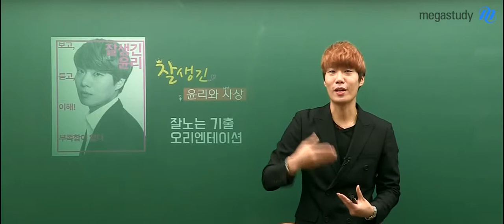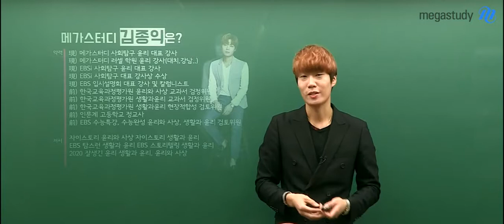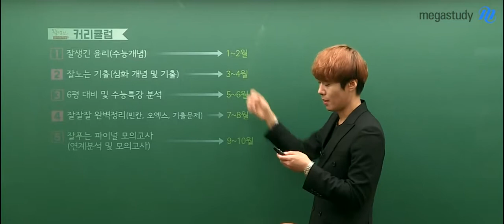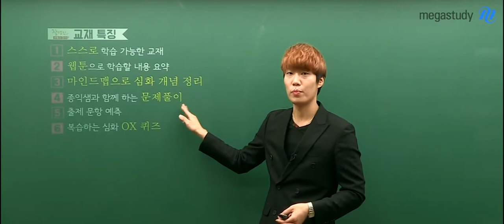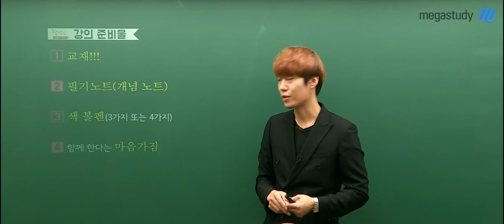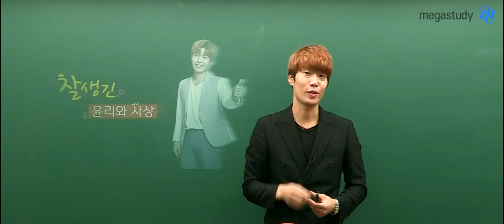[메가스터디] 윤리 김종익 쌤 - 종익쌤의 ★2020 잘 노는 기출★ 윤리와 사상 오리엔테이션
새학기가 시작하고
학교생활에 정신없을 지금!

겨울방학동안 다졌던
윤리와 사상을 잊고있지는 않나요?

그런 여러분을 위해
"잘 노는 기출"을 준비했습니다!

김종익 선생님의 강의가 궁금하다면?